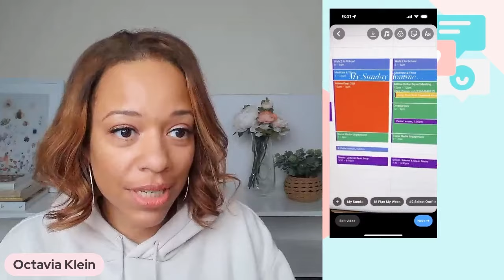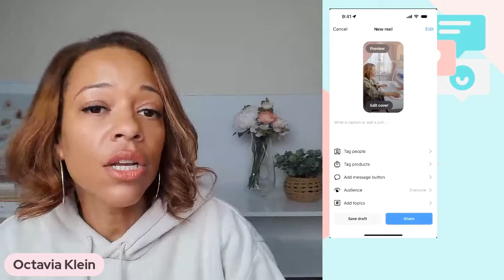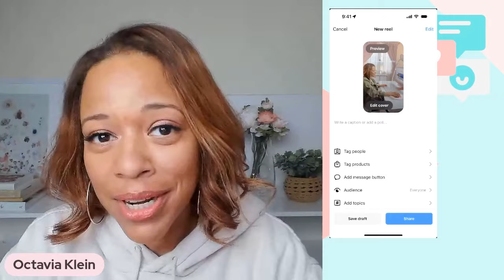Behind the Scenes: Creating Engaging Social Media Reels to Boost Sales!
Hey there, it's Octavia Klein! In this exciting video, I'm diving deep into the world of creating captivating social media reels that drive sales and engagement like never before.

Join me as I take you through a behind-the-scenes look at my latest Instagram reel creation, designed to help you sell your products and services effortlessly. I'll share my proven strategies for crafting reels that resonate with your audience and spark action.

From planning your week to indulging in self-care rituals and cozying up with loved ones, I'll walk you through my Sunday routine reel and break down how you can adapt it to showcase your unique lifestyle while subtly promoting your offerings.

But that's not all! I'll spill the beans on my secret sales plug strategy, showing you how to leverage engagement in the comments to drive traffic, generate leads, and ultimately boost your sales. Plus, get a sneak peek into my upcoming Facebook Accelerator Challenge and snag your free workbook!

Whether you're a seasoned content creator or just starting out, this video is packed with valuable insights, actionable tips, and plenty of inspiration to fuel your social media success journey.